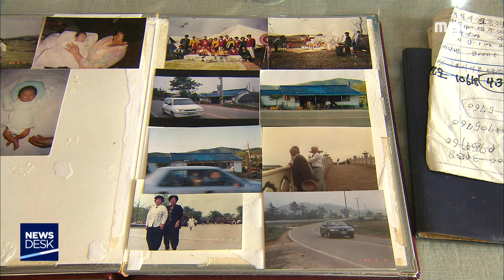88세 초등학생.. 용기있는 도전-R (190304월/뉴스데스크)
구순을 앞둔 88살 할머니가 자녀들이 졸업한
시골의 한 초등학교에 입학했습니다.
거리에 있는 간판을 큰 소리로 읽고 싶다는 할머니는 당당하게 배움의 각오를 밝혔습니다.

장용기 기자가 만났습니다.

           ◀ＶＣＲ▶

전남 해남에 살고있는 마정순 할머니.

여든여덟, 미수인 할머니 얼굴엔
설레임과 기대가 가득차 있습니다.

80년 넘도록 가슴에 품었던 소원인
'초등학교 입학'이 이뤄졌기 때문입니다.

◀ I N T ▶ 마정순(88세 전남 해남군)
할 수 있다고, 공부하든지 못하든지 한 번 입학해서 운동 겸 해서 한 번 열심히 다녀보겠다고 했어요.

60대 후반의 자녀들도
어머니의 열정을 크게 반겼습니다.

◀ＩＮＴ▶ 김진우(64) 막내아들
이제 어머니는 저희 초등학교 후배님이 되셨어
요. 우리 자녀들, 아들딸의 후배님. 80년만의 소원도 푸시고...

초등학교 분교 입학식에는
마정순 할머니를 비롯해
옆 마을에 사는 68살 할머니,
증손자 뻘 어린이 2명 등
4명의 신입생이 나란히 섰습니다.

재학생 17명은 후배로 들어온 할머니들에게
꽃다발을 건네며 크게 환영했습니다.

◀ I N T ▶윤정현 (6학년,해남마산초 용전분교)
우리들이 언제나 친절하고 안전하게 잘 보살피며 도와줄 것입니다.//

60년 동안 문방구를 하면서
학생 손님들이 부러웠던 할머니는
이제 한글도 배우고 책도 읽고
못배운 설움을 떨치겠다며
각오를 밝혔습니다.

◀ＩＮＴ▶ 마정순(88세, 해남마산초 용전분교 1학년)
" 이렇게 열심히 우리 학도들하고 사이좋게
공부 잘 할랍니다."

mbc 뉴스 장용기입니다.
     ◀ＥＮＤ▶